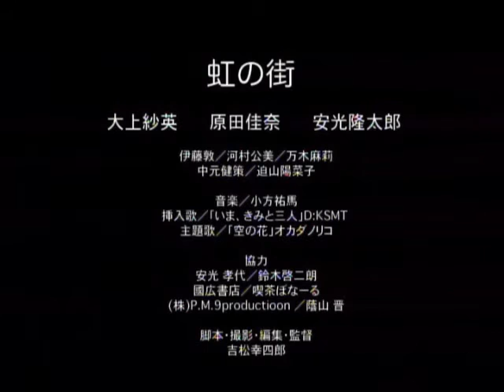短編映画『虹の街』予告編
【出演】
大上紗英／原田佳奈／安光隆太郎
伊藤敦／万木麻莉／河村公美
中元健策／迫山陽菜子

【音楽】小方祐馬
【主題歌】「空の花」オカダノリコ
【挿入歌】「今、きみと三人」D:KSMT

【監督】吉松幸四郎

【企画／制作】ＱＭＦ
(C)Quest Movie Factory 2015

【クエスト八宝祭】
自主映画上映と演劇公演のマルチイベント

11/6（金）
17:15 オープニングアクト
17:30 QMF（映画上映）
「サルビア」（30分）西中拓史監督
「虹の街」（27分）吉松幸四郎監督
「彼の地」（30分）藤川史人監督
19:00 劇団Re.「ワルキューレ」（芝居）

11/7（土）
12:45 オープニングアクト
13:00 QMF（映画上映）
14:45 劇団Re.「ワルキューレ」（芝居)

前売り1800円
(高校生以下 1500円)
※当日券+500円

【問い合わせ】
OFFICE QUEST みつふじ 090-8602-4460